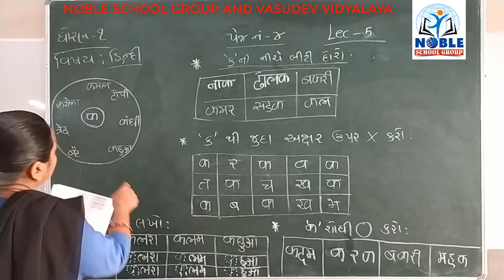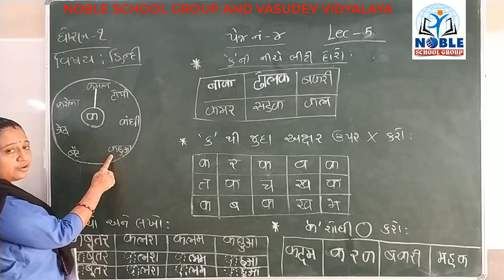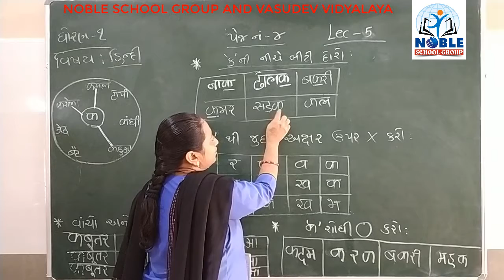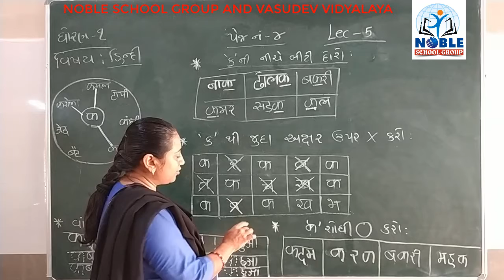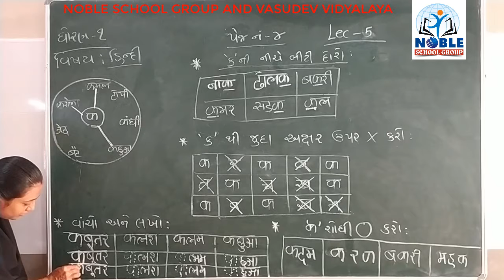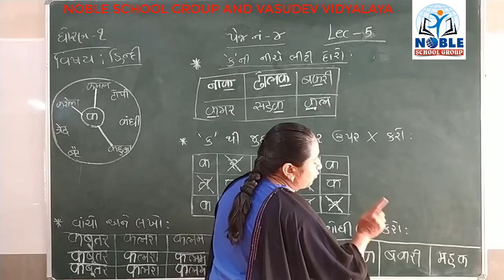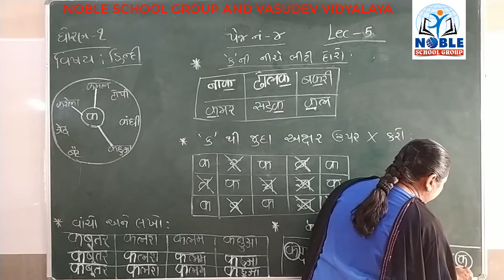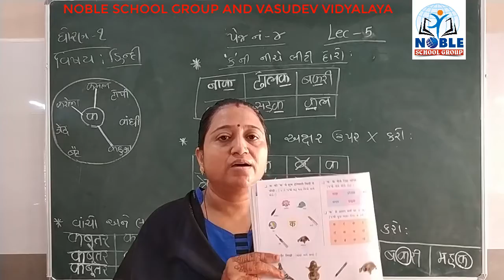STD-1 (HINDI) (LECTURE-5)